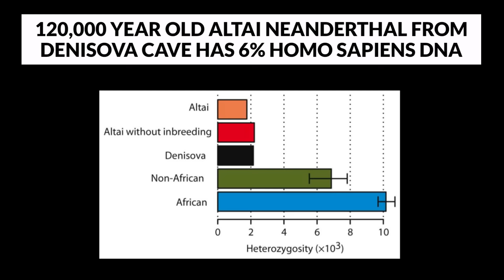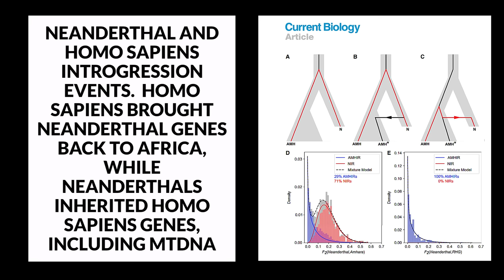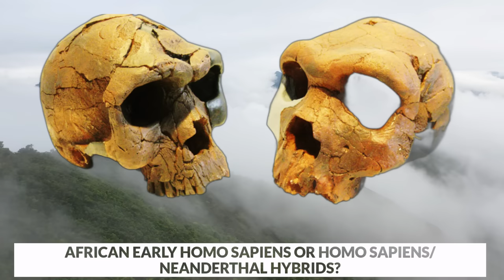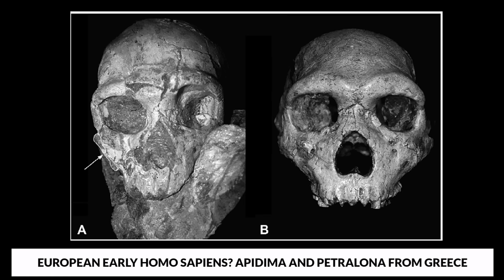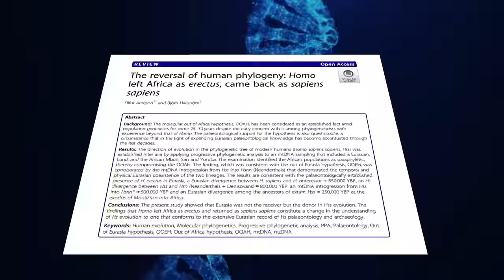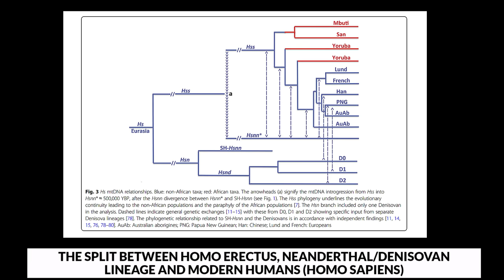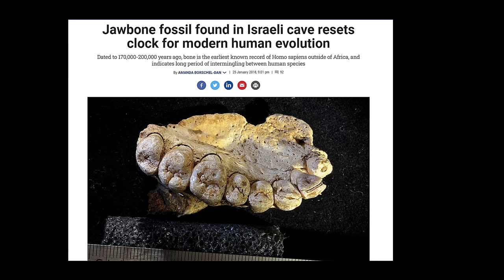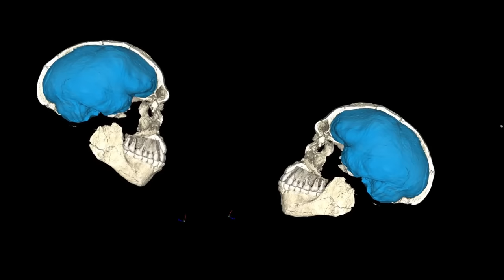The Untold Secrets of Neanderthals and Early Human Exchanges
The Altai Neanderthal is thought to be 120,000 years old, dating to the last inter-glacial warm period.   Now Scientists estimate, that 6% of the Altai Neanderthal genome is of Anatomically Modern Human origin.     The study, titled 'Diverse African genomes reveal selection on ancient modern human introgressions in Neanderthals',  was published in the journal 'Cell Biology'.

Surprisingly, European Neanderthals, whose nuclear DNA has been recovered,  are genetically more similar to one another than to the Altai Neanderthal.    Nevertheless, It is believed, based on tools found in the cave, that the Altai Neanderthals migrated from Eastern Europe, rather than the Middle East.

However, Modern humans share more genes with all other Neanderthals Altai Neanderthal.  This indicates that the introgression event from Neanderthals into humans occurred after the Altai Neanderthals lineage was split from that of other Neanderthals.

'Diverse African genomes reveal selection on ancient modern human introgressions in Neanderthals'